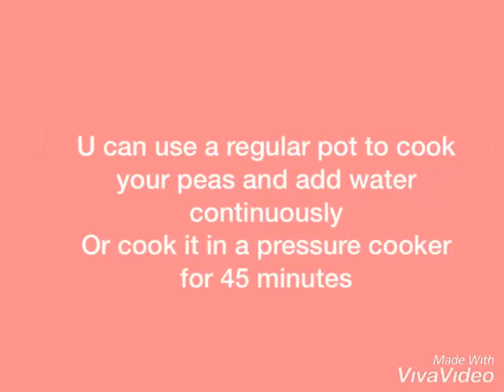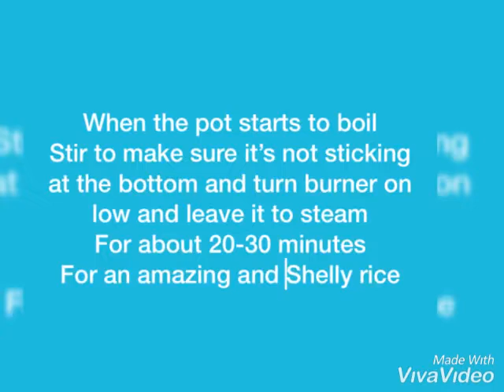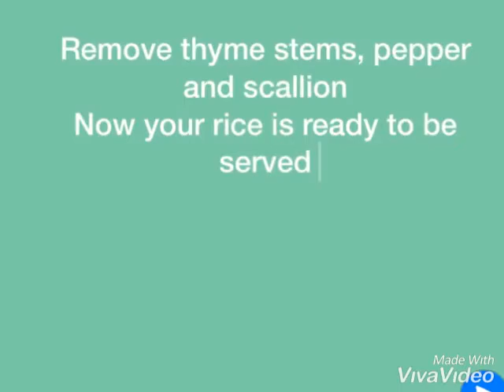Jamaican rice and peas❤️🇯🇲